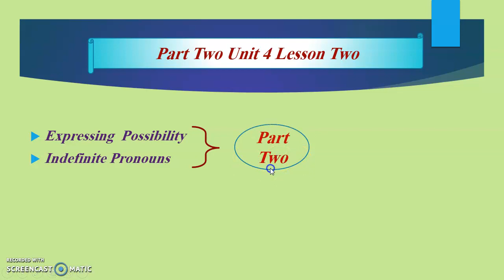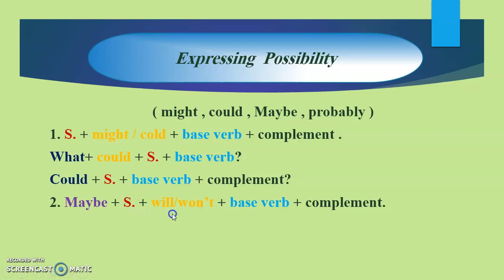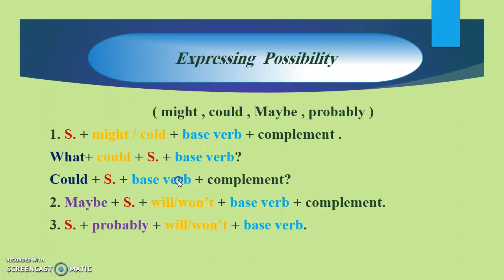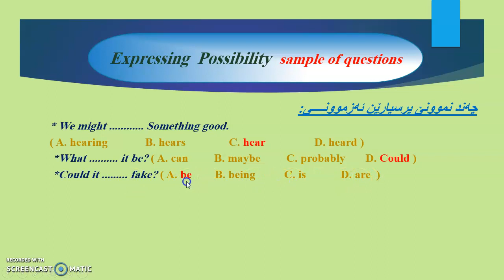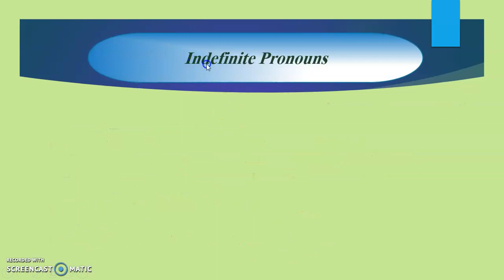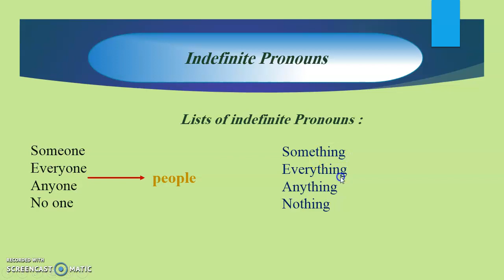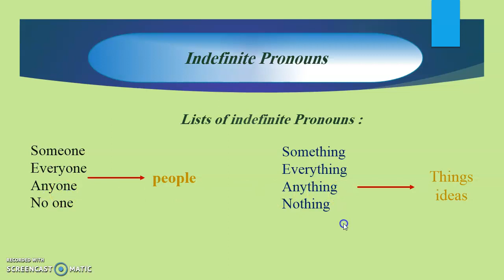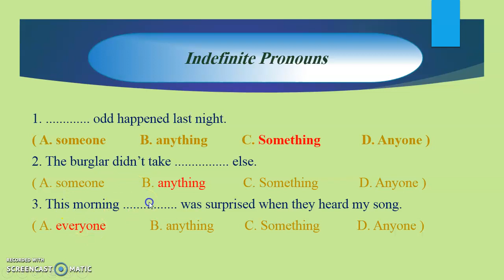Sunrise nine Unit4 Lesson one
Expressing possibility/ Indefinite pronouns